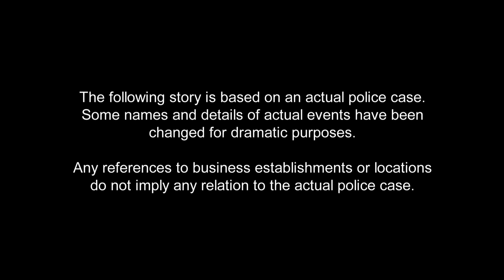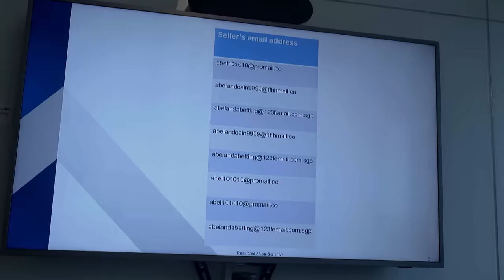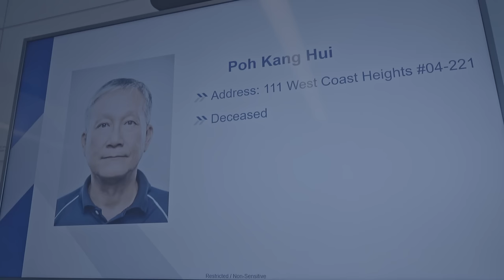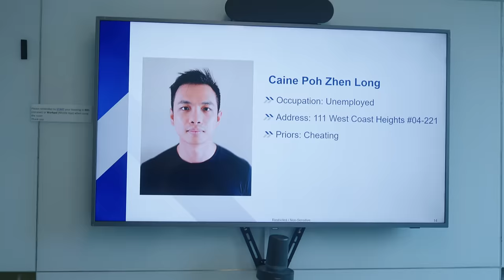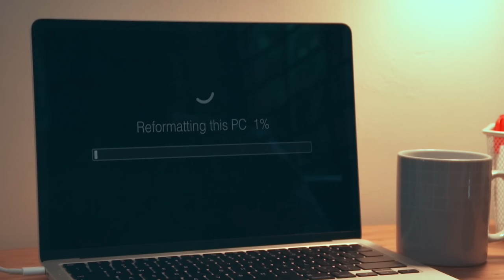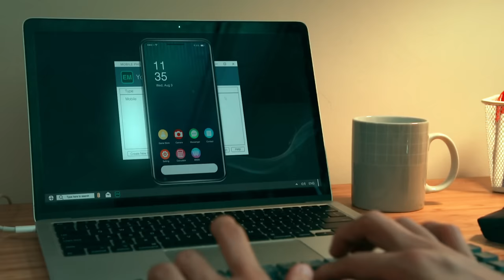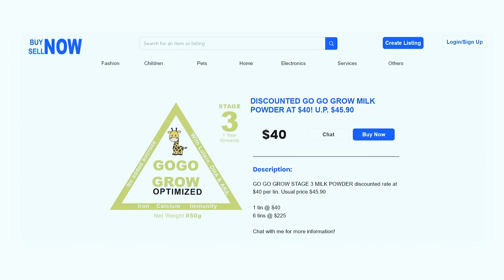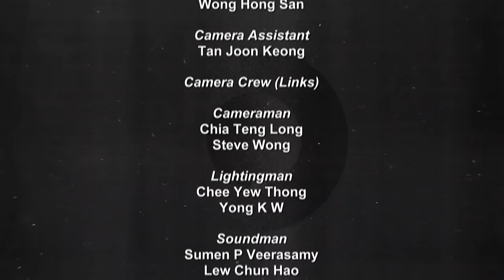Crimewatch 2023 EP2 - E-commerce Scams that involved 396 victims and over $100,000 in funds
E-commerce Scams: When an online offer sounds too good to be true... Officers of the Commercial Affairs Department tracked down a suspect who committed a series of e-commerce scams that involved 396 victims and over $100,000 in funds. Scam Alert Advisory: Mediacorp artiste Hazelle Teo spills the tea with ASP Lim Min Siang of the Anti-Scam Command. Learn essential tips for safeguarding yourself from e-commerce scams!